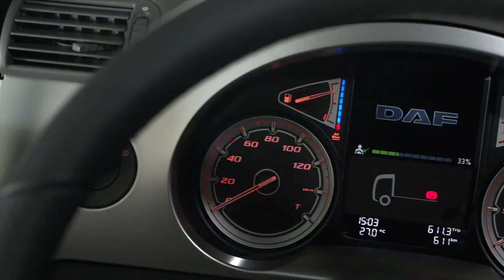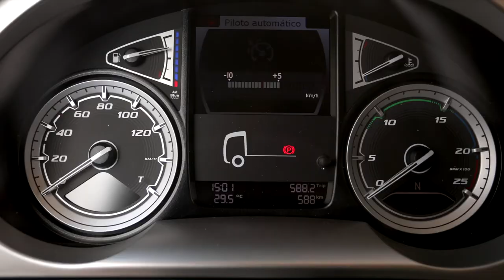Novo DAF CF Walkaround Trator Rodoviário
A DAF Caminhões apresentou na quinta-feira, 11, sua nova linha de semipesados CF, produzida na fábrica de Ponta Grossa (PR) e que deve chegar às concessionárias da marca no segundo semestre deste ano. Além da cabine com novo design, mais moderno, os novos caminhões trazem como destaque o motor Paccar MX11 de 11 litros, mais potente e econômico que o anterior. Os modelos off-road, contudo, vão continuar com os propulsores MX13, atendendo aos pedidos dos clientes, segundo a montadora.

Além dessa versão fora-de-estrada, destinada principalmente às operações do agronegócio, a nova gama terá as configurações rodoviárias de cavalos mecânicos 4x2 e 6x2 e a rígida chassi-cabine 8x2, até então inédita na linha.

“A chegada do novo CF é mais um marco na nossa história no Brasil, renovando totalmente a linha da DAF no País”, declarou Lance Walters, presidente da DAF Caminhões Brasil. “Somado a isso, estamos ingressando em um novo segmento, de caminhões rígidos, voltados a operações rodoviárias e de distribuição, permitindo a expansão da nossa participação no mercado nacional. Em 2020 crescemos 18% no segmento acima de 40 toneladas, em comparação ao ano anterior, ficando com 8,2% de participação, e vamos manter a curva de crescimento da marca em 2021”, afirmou.

Disponível com duas opções de cabine – Sleeper e Space, ambas com cama –, o novo DAF CF traz diversas inovações em termos de comodidade para o motorista, como ar-condicionado “inteligente”, que proporciona mais economia sem comprometer o conforto, quadro de instrumentos redesenhado e nova suspensão da cabine. Em termos de tecnologia, as atrações são os programas de assistência ao condutor, como controlador de velocidade de cruzeiro adaptativo, alerta de colisão frontal com frenagem de emergência e alerta de saída de faixa.